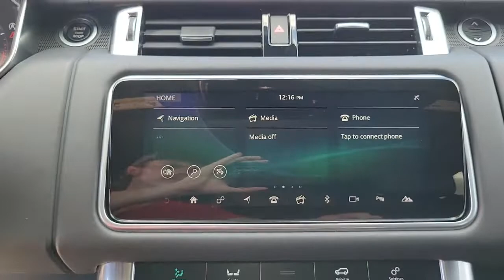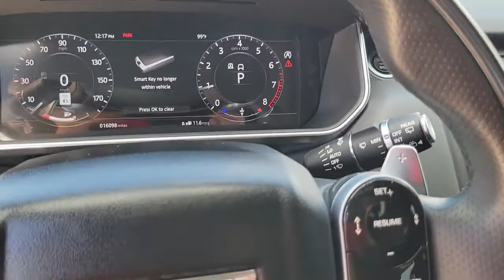2019 Land Rover Range_Rover_Sport St. Petersburg, Tampa, Clearwater, Palm Harbor, Largo, FL 62426A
Carpathian Gray Premium Metallic Used 2019 Land Rover Range_Rover_Sport available in St. Petersburg, Florida at Crown Jaguar Land Rover. Servicing the Tampa, Clearwater, Palm Harbor, Largo, FL area.
2019 Land Rover Range_Rover_Sport Supercharged - Stock#: 62426A - VIN#: SALWR2RE5KA849203

6001 34th St. N.

*Clean CARFAX. brbr*Certified until 4/9/24 or unlimited miles. brbr*$1970 Drive Pro Pack brbr*$1675 Vision Assist Pack brbr*$1225 215 Split Spoke Style 5007 w/Black Diamond Turned Finish brbr*$1120 MeridianTMM Surround Sound System - 825W brbr*$960 Climate Comfort Pack brbr*$610 Soft Door Close brbr*$815 Heated & Cooled Front & Heated Rear Seats.brbr*Land Rover Approved Certified Pre-Owned Details:brbr * Up to 1-year/Unlimited Miles or 2-year/100000 Miles (whichever occurs first) Vehicle must have minimum one year of coverage at point of salebr * Warranty Deductible: $0br * Roadside Assistancebr * Transferable Warrantybr * 165 Point Inspectionbr * Vehicle Historybrbr*CALL OR TEXT THE GENERAL MANAGER MICHAL NIEZBECKI DIRECTLY AT . brbr*WE SELL REGISTER AND DELIVER TO THE ENTIRE U.S. brbr*All prices plus sales tax tag and titling and dealer service fee of $999.00 which represents cost and profits to the selling dealer for items such as cleaning inspecting adjusting new vehicles and preparing documents related to the sale.
Navigation system: InControl Navigation Pro|13 Speakers|AM/FM radio: SiriusXM|Radio data system|Radio: Meridian Sound System (380W)|Air Conditioning|Automatic temperature control|Front dual zone A/C|Rear window defroster|Memory seat|Power driver seat|Power steering|Power windows|Remote keyless entry|Steering wheel memory|Steering wheel mounted audio controls|Adaptive suspension|Auto-leveling suspension|Four wheel independent suspension|Speed-sensing steering|Traction control|4-Wheel Disc Brakes|ABS brakes|Child-Seat-Sensing Airbag|Dual front impact airbags|Dual front side impact airbags|Emergency communication system: InControl Protect|Front anti-roll bar|Low tire pressure warning|Occupant sensing airbag|Overhead airbag|Power adjustable front head restraints|Rear anti-roll bar|Power moonroof|Power Liftgate|Brake assist|Electronic Stability Control|Delay-off headlights|Front fog lights|Fully automatic headlights|Headlight cleaning|Rear fog lights|Panic alarm|Security system|Speed control|Auto-dimming door mirrors|Bumpers: body-color|Heated door mirrors|Power door mirrors|Spoiler|Turn signal indicator mirrors|16-Way Heated Front Seats w/Memory|Auto tilt-away steering wheel|Auto-dimming Rear-View mirror|Compass|Driver door bin|Driver vanity mirror|Front reading lights|Garage door transmitter: HomeLink|Illuminated entry|Leather Shift Knob|Outside temperature display|Overhead console|Passenger vanity mirror|Rear reading lights|Rear seat center armrest|Tachometer|Telescoping steering wheel|Tilt steering wheel|Trip computer|Front Bucket Seats|Heated front seats|Perforated Windsor Leather Seat Trim|Power passenger seat|Split folding rear seat|Front Center Armrest w/Storage|Passenger door bin|Alloy wheels|Wheels: 21 5 Split-Spoke Silver Style 5085|Rain sensing wipers|Rear window wiper|Speed-Sensitive Wipers|Variably intermittent wipers|3.31 Axle Ratio|RECENT OIL CHANGE|PASSED DEALER INSPECTION|FRESHLY DETAILED|*$1,970 Drive Pro Pack|*$1,675 Vision Assist Pack|*$1,225  215 Split Spoke Style 5007 w/Black Diamond Turned Finish|*$1,120 MeridianTMM Surround Sound System - 825W|*$960  Climate Comfort Pack|*$610 Soft Door Close|*$815 Heated & Cooled Front & Heated Rear Seats